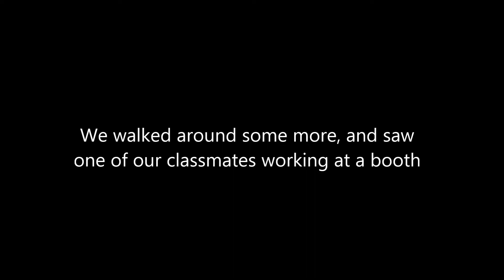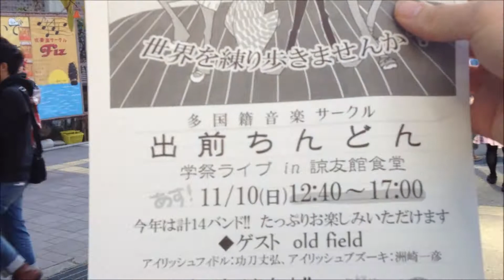[Cribbs in Kyoto] Episode 7: School Festival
This footage is from awhile back, when I attended the 2013 Ritusmeikan University School Festival. A lot of fun was had! Enjoy!

Don't forget to check out the links below to see how you can fund your own study abroad trip!

1) Gilman Scholarship Information (For Federal Pell Grant Recipients)